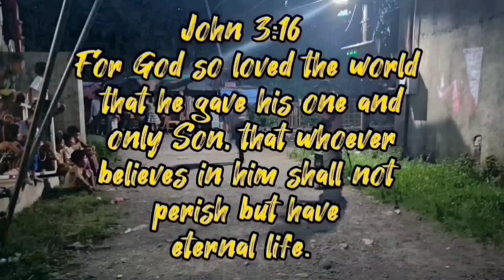VLOG#2 / HOW TO HAVE FOOD SECURITY AT HOME/ COMPOSTING/ BIO INTENSIVE GARDENING/ KALINGAP RAB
bio intensive gardening